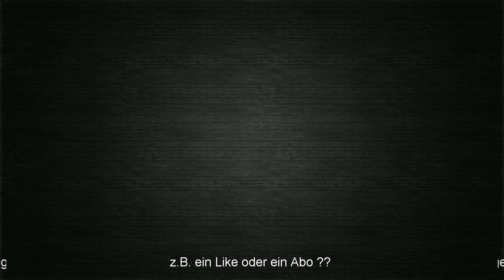SUBNAUTICA Below Zero #014 Tauchgänge [ deutsch / german / Lets Play ]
Im Let's Play Subnautica Below Zero erforschen wir weiter die Tiefen eines unbekannten Planeten auf der Suche nach unserer Schwester .
Kanal-Support durch Kanal-Mitgliedschaft, schon ab € 0,99 pro Monat und jederzeit kündbar:
Let's Play Subnautica below Zero

Tauche in ein eisiges Unterwasserabenteuer ein. Below Zero spielt zwei Jahre nach dem ersten Subnautica. Kehre auf den Planeten 4546B zurück, um eine tödliche Vertuschung aufzudecken. Überlebe die Bedingungen, indem du Basen baust, Werkzeuge herstellst & dich der Welt von Subnautica hingibst.